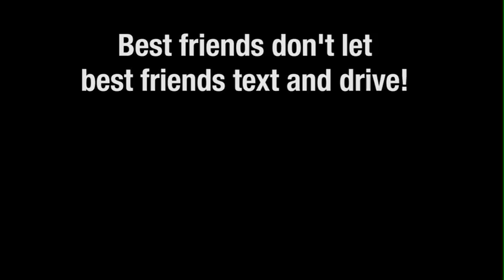Best Friends PSA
Distracted Driving PSA from your pets point of view.